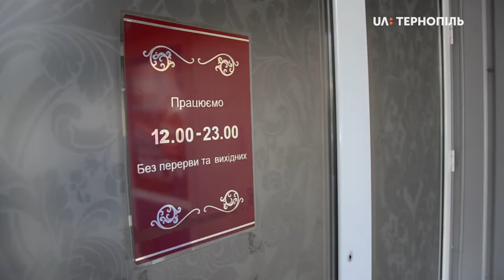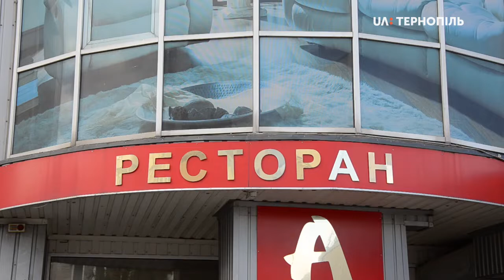Шестеро людей потрапили до лікарні в Тернополі після святкування хрестин у ресторані